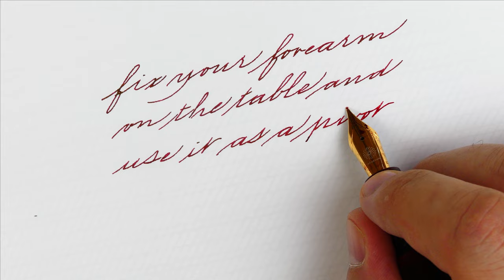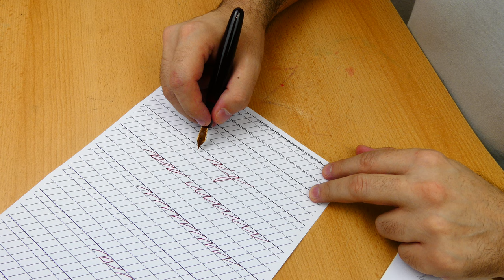Four steps to learn how to write with the movement of the whole arm - Handwriting practice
In this video I show you how to learn the whole-arm movement technique.
Four basic and simple steps, a lot of practice and eagerness to learn this technique is all you need

Pen: Wancher Dream true Urushi Aka-Tamenuri
Nib: Jowo steel n6. Medium
Ink: Diamine Noel